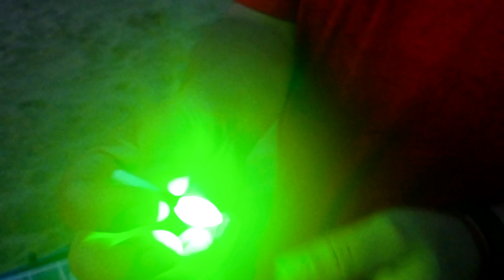PESCA en el mar SURFCASTING con [ PESCADORES DE BARRO ]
En este video nos vamos de pesca a surf casting con Los PESCADORES DE BARRO que nos cuentan el origen de su canal .
Una jornada en que no salió gran cosa pero disfrutamos de la compañía de unos grandes pescadores y mejores personas.